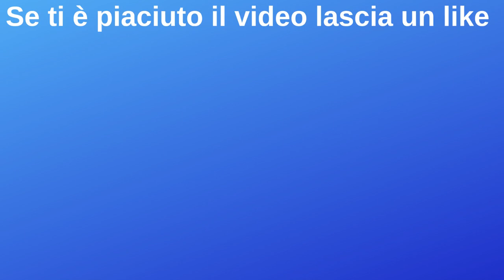Lazio-Lecce 3-1 Lazio Primavera in finale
La Lazio primavera va sotto ma riesce a vincere a approda in finale per tornare in Serie A.